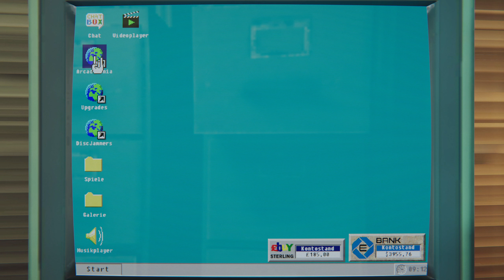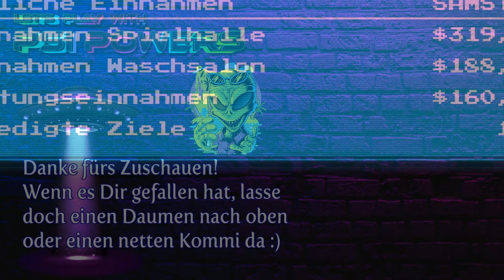Arcade Paradise 🕹 #11 Ein Haufen Geld 🕹 Let's Play Gameplay deutsch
Let's Play Arcade Paradise Gameplay deutsch von Psi Powers!

Willkommen bei Arcade Paradise, einem Arcade-Abenteuer im Retrostil der 90er. Du spielst als Ashley und hast gerade den Schlüssel für den Waschsalon der Familie bekommen. Anstatt für deinen Lebensunterhalt schmutzige Lumpen zu waschen, beschließt du, den Waschsalon in die ultimative Spielhalle zu verwandeln. Wähle aus über 35 Spielen, die es in der Spielhalle geben kann, inspiriert durch drei Jahrzehnte des Videospielens – alle können gespielt und mit Highscores versehen werden. Sei deinem Vater einen Schritt voraus, verwalte und investiere Gewinne und baue dein eigenes Arcade Paradise!

GAMING